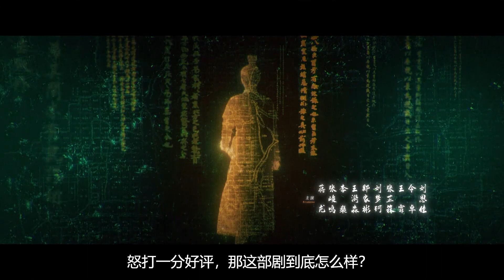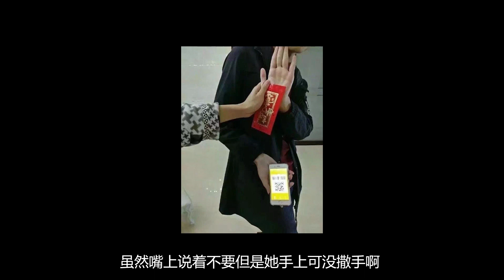【劉嗶】《風起洛陽》別查了別查了，再查親人都沒了！